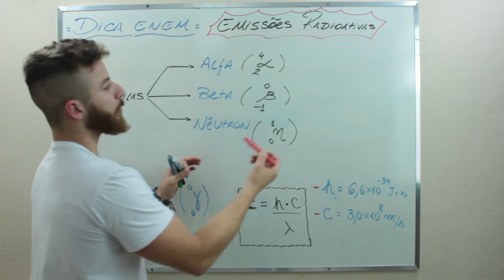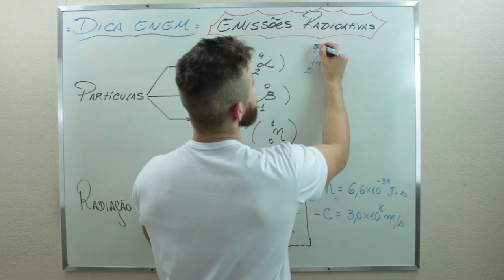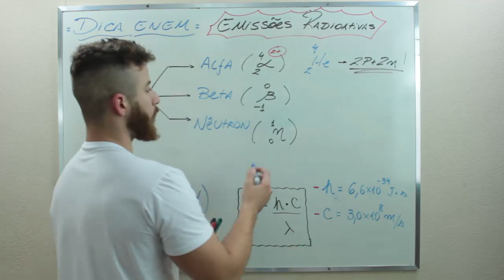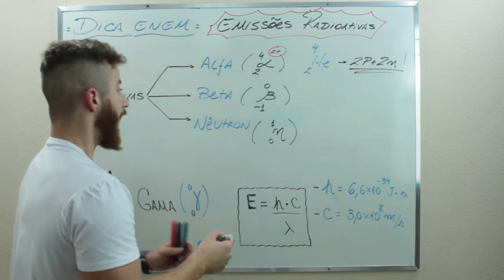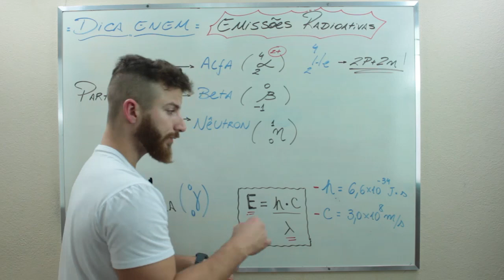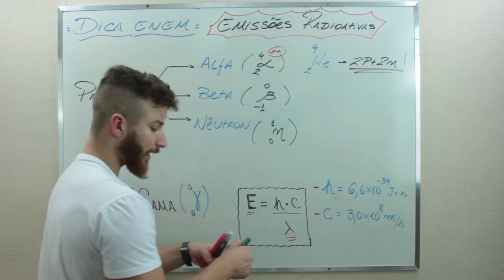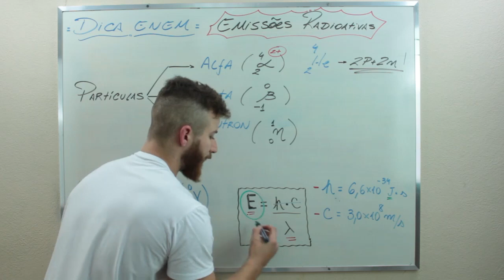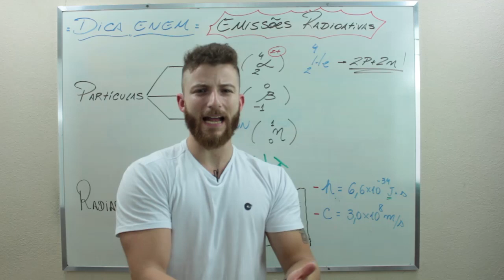RADIOATIVIDADE PARTE 01 - DICA ENEM - BIOEXPLICA